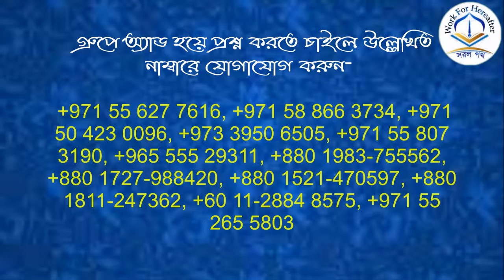টয়লেটের মাছি যদি কাপড়ে বা শরীরে বসে তাহলে কি নাপাক হয়ে যায়? শায়খ আজমল হোসাইন মাদানী হাফিযাহুল্লাহ।